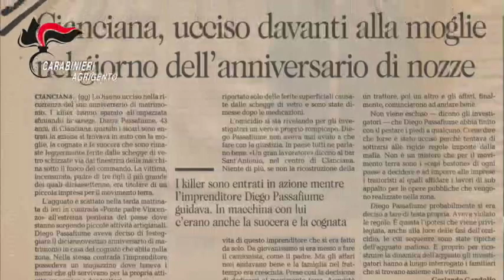Cianciana, fatta luce su un cold case di 25 anni fa